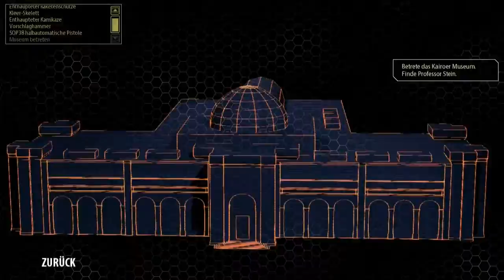Gerade gefunden - Inzwischen noch Ur...älteres LPT Serious Sam 3 Folge 2/2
Bevor ihr Euch wundert, ich bin gerade auf diese Folge gestoßen, die einfach seit 2013 online ist... nur halt privat XD
 Zum ersten Teil:

Wehe, es kommt mir wer mit schlechter Ton :D